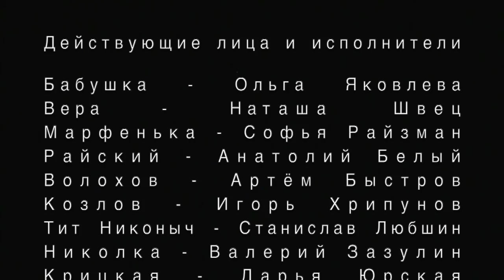Обрыв — спектакль Адольфа Шапиро по роману Ивана Гончарова, МХТ имени А. П. Чехова (2019)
Постановка и пьеса Адольфа Шапиро по роману Ивана Гончарова.
Премьера: 10 апреля 2010 года на Основной сцене.

 «Обрыв» Ивана Гончарова – энциклопедия чувств, энциклопедия любви. Глубоко скрытый конфликт между верой и страстью, которые и создают внутренний конфликт в природе человека (Адольф Шапиро).

Этот строгий неспешный спектакль полон любви к языку, которым написан роман, к давно ушедшему времени, к людям, его населявшим. Сценограф Сергей Бархин погрузил публику в пленительный мир дворянской усадьбы. Широкая белоснежная лестница взмывает к колосникам и обрывается. Вместе с ней обрывается и время «дворянских гнезд» и тех людей, которые когда-то там жили.

В спектакле целая россыпь ярких актерских работ. Легендарная Ольга Яковлева играет бабушку Татьяну Марковну (эта роль принесла актрисе «Золотую маску» в 2011 г.), а Станислав Любшин – друга дома Тита Никоныча Ватутина. В «Обрыве» состоялся успешный мхатовский дебют Артема Быстрова в роли нигилиста и циника Волохова.

В ролях: Ольга Яковлева, Наташа Швец, Софья Райзман, Анатолий Белый, Артём Быстров, Игорь Хрипунов, Станислав Любшин, Валерий Зазулин, Дарья Юрская, Олег Тополянский, Кирилл Трубецкой, Юлия Ковалёва, Валерий Хлевинский, Ульяна Глушкова, Кирилл Власов, Николай Чиндяйкин, Ирина Гордина.